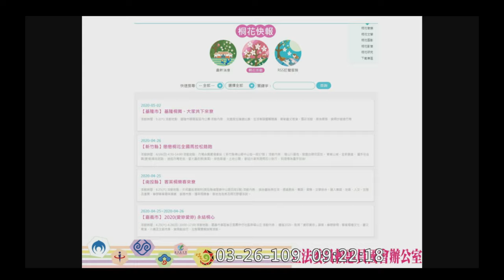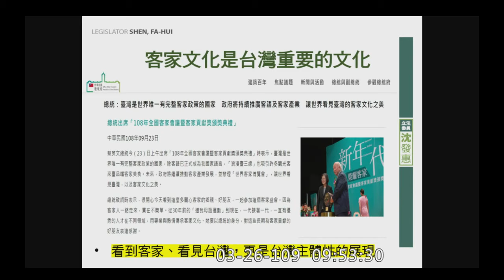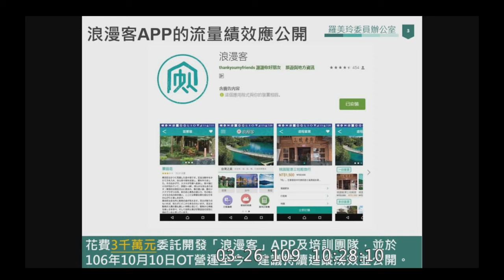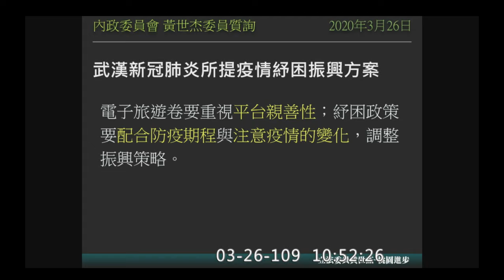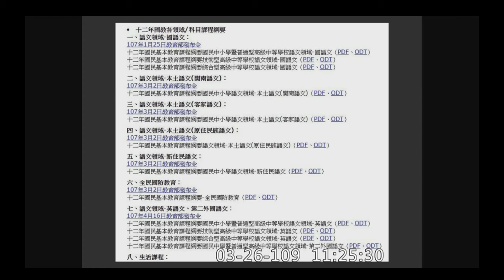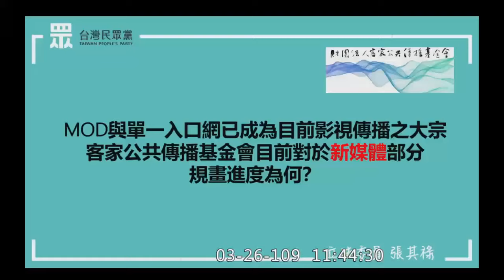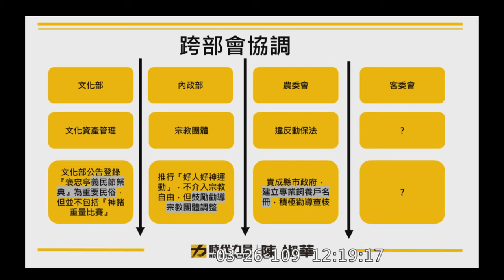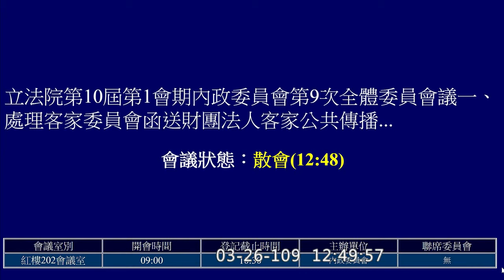客語質詢 2020 03 26 客委會 業務報告 預算解凍 葉毓蘭 陳玉珍 管碧玲 賴香伶 張其祿 陳椒華 內政委員會 【立法院演哪齣？】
客委會 主委 李永得
賴惠員 0:17:21
湯蕙禎 0:29:23
沈發惠 0:41:39
葉毓蘭 0:54:35 (媽媽是客家人 但自己不太會講客家話)
張宏陸 1:06:18
羅美玲 1:17:07
鄭天財 Sra Kacaw 1:28:08
黃世杰 1:39:29
吳琪銘 1:51:23
王美惠 2:00:15
管碧玲 2:19:43
張其祿 2:31:32
林思銘 2:42:28 客語質詢 海陸腔
范雲 2:55:01
陳玉珍 3:02:58
陳椒華 3:09:15 客家精神  孝順 神豬
徐志榮 3:18:01
賴香伶 3:27:21 客語質詢 (客家人 苗栗人)
呂玉玲 3:35:32

(歡迎分享嵌入或混合剪輯)  20200326 custom hd c01 12686